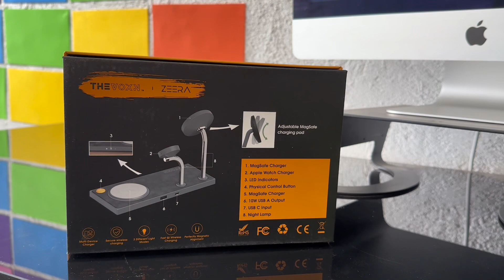INCREIBLE CARGADOR MagSafe 4 en 1 & UN PROTECTOR QUE ENAMORA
XD